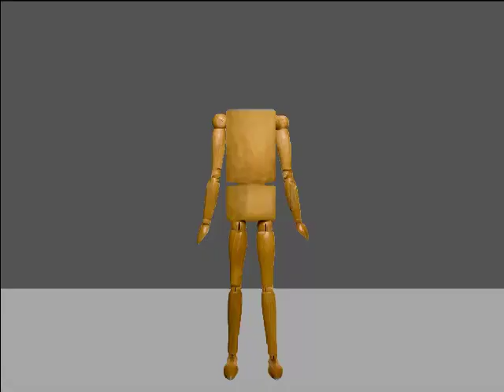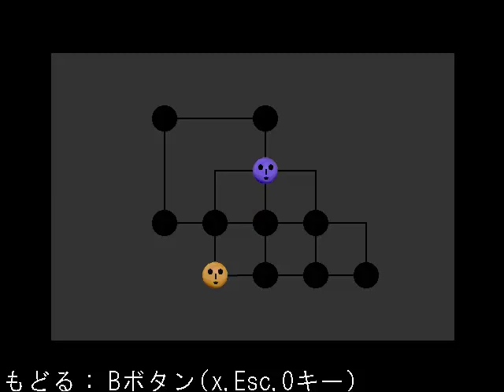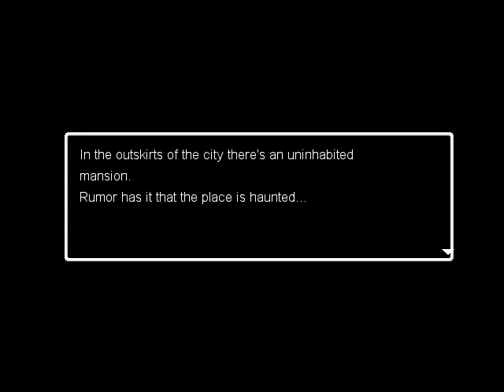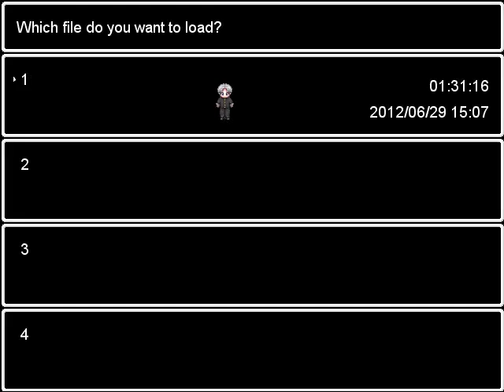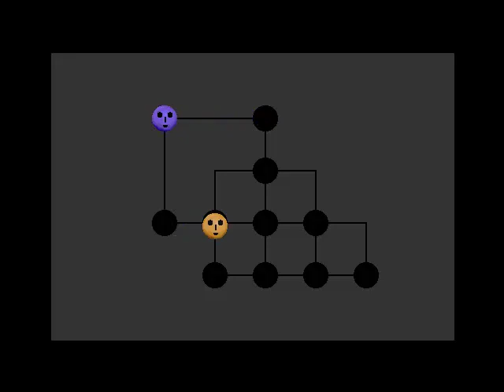Let's Play Ao Oni v.5.2 - Part 6 - You Thought You Could Defeat Hiroshi!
Puzzles, puzzles everywhere.